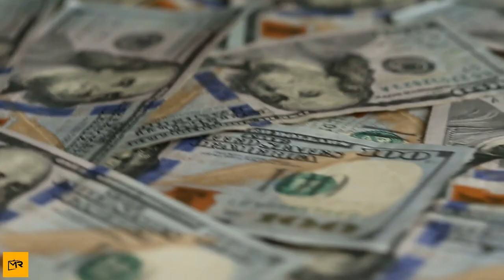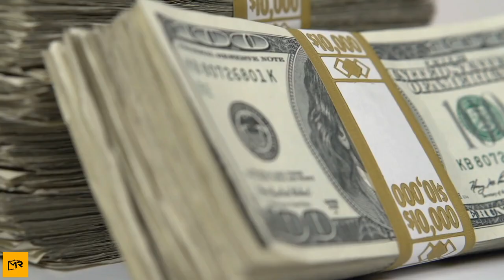Disabled Man Watches A Show On The TV That Helps Him Resolve A Long-standing Mystery Of His Past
The life was going very hard on Loren Krytzer. The middle-aged man got his life entirely changed in 2007. He met with an accident in which he lost one of his legs. In the matter of a day, he had become disabled and jobless. Not only that, but he also had to send his children away as he was no longer capable of looking after them. Due to the cash crunch, he had to move out of his house and shift to a cheaper one. There was no trace of happiness in his life. But the fate was not done playing with his life yet. The man was watching a show that literally changed the course of his life.